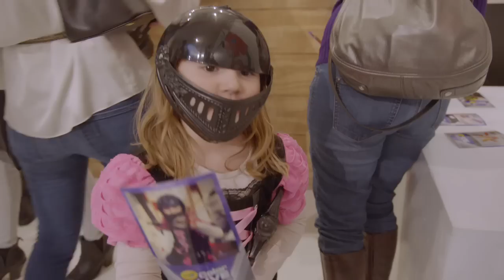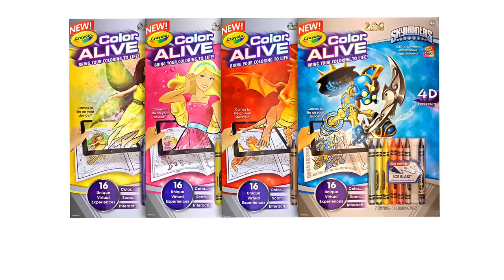Crayola Color Alive Event - 2.5.15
ColorAlive changes coloring forever! Crayola launched its brand new Crayola Color Alive product in New York City on Thursday, February 5, 2015 with the help of Ashlee Simpson Ross, her husband Evan and son Bronx and 100+ media, bloggers and their children. All event guests walked through a Crayola ColorAlive world and brought their coloring to life. For more information on ColorAlive, please visit Crayola.com/ColorAlive.